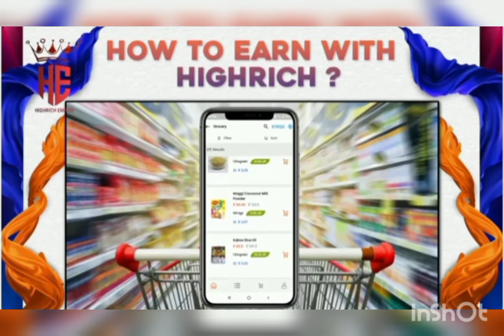PRODUCTS IN HIGHRICH ONLINE SHOPPE/KANNADA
PRODUCTS IN HIGHRICH ONLINE SHOPPE/KANNADA | First Multi level Mercantile Company In The World

We have great team support in all over india so..Don't wait..Grab your positions first

For Team Support Empire india
Call support for languages
Kannada
Malayalam
English
Tamil
Hindi

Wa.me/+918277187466